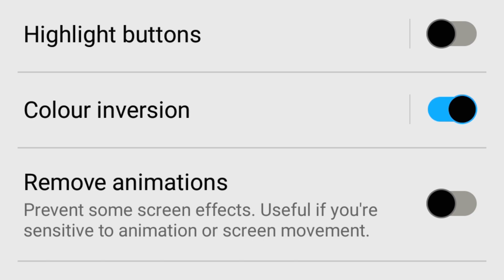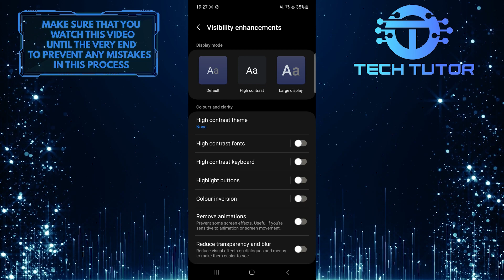How To Turn Off Negative Colors On Samsung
In this short tutorial, we will show you how to turn off negative colors on your Samsung device. Sometimes, you may accidentally enable this feature and find yourself with inverted colors on your screen. But worry not! We've got you covered with an easy solution to fix it.